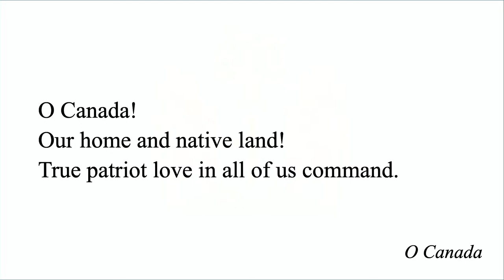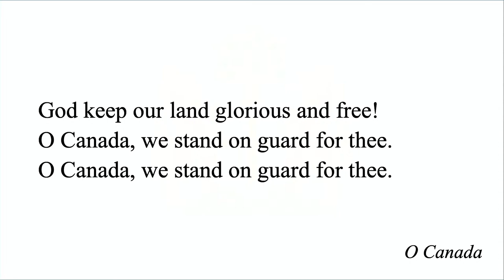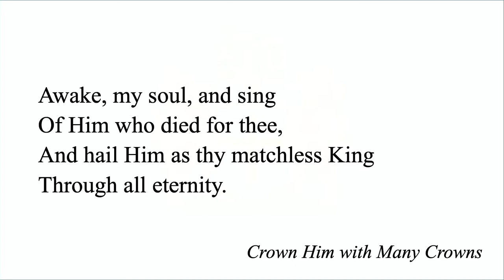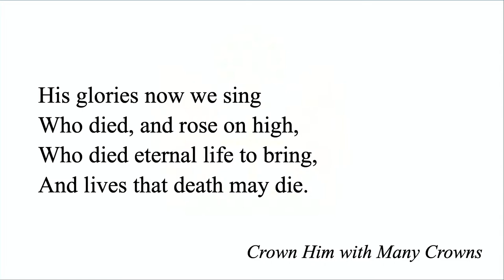Fall Convocation 2022 - Crandall University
Welcome to Crandall University's Convocation Ceremony!

CEREMONY SCHEDULE:
10:00am ADT, Saturday, November 5, 2022 - All programs

Crandall University is Atlantic Canada's leading Liberal Arts university rooted in the Christian faith, offering degrees in Arts, Business Administration, Science, Education, and Management.